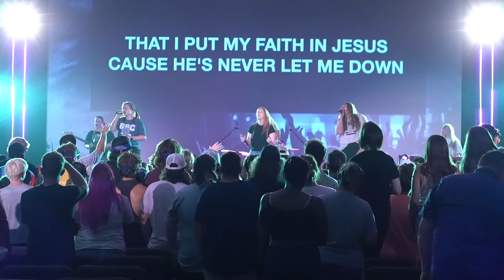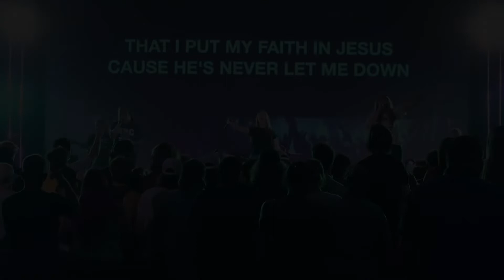Engage Camp 2022 Sagu Recap - Revolution Edit